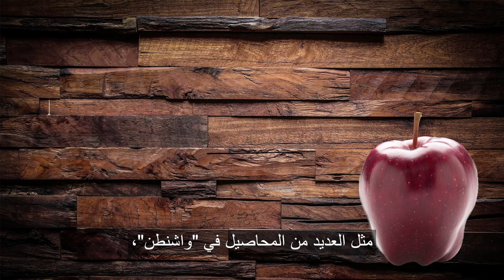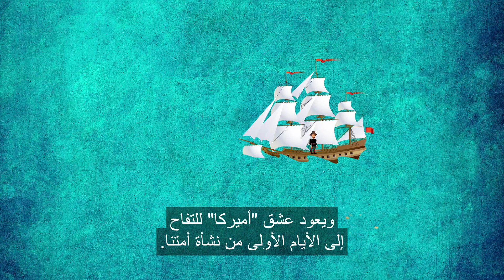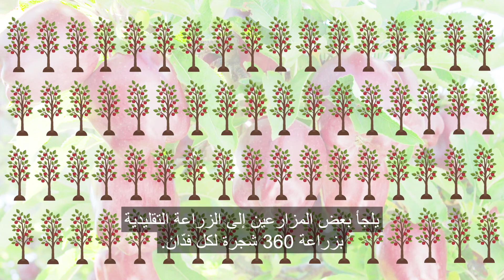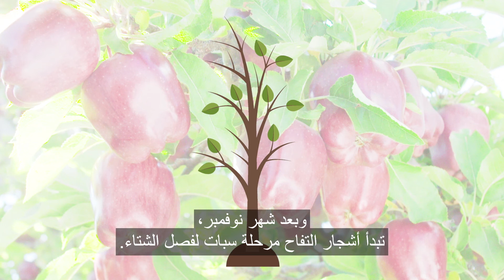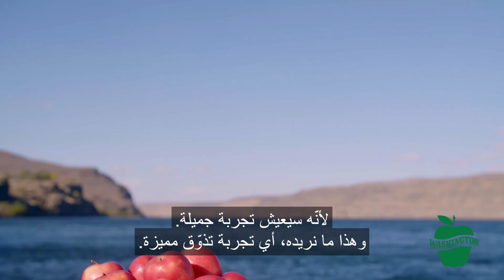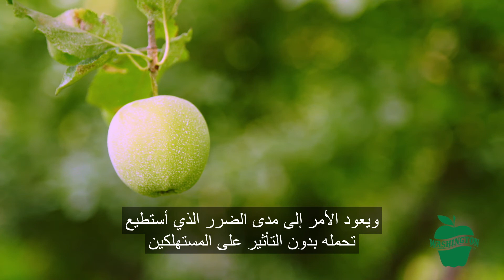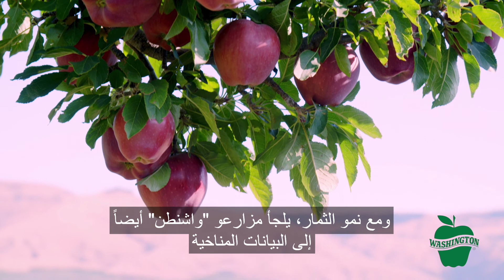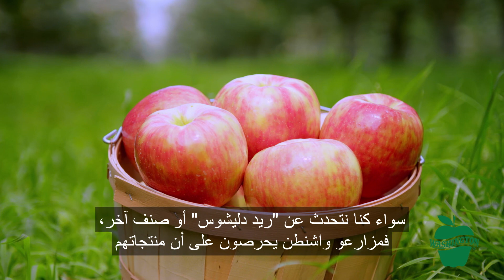Washington Apple Industry (Arabic)